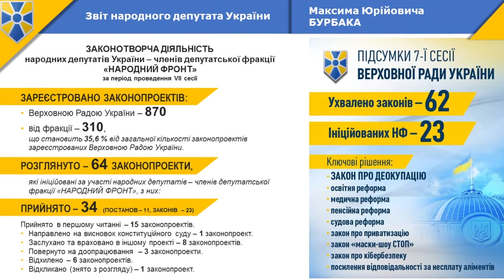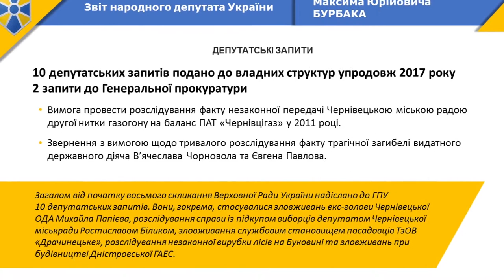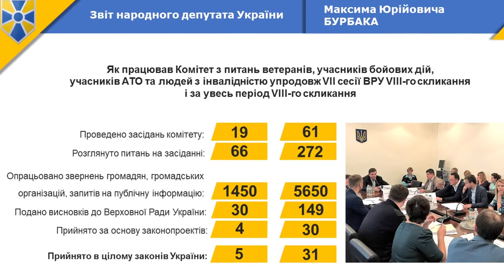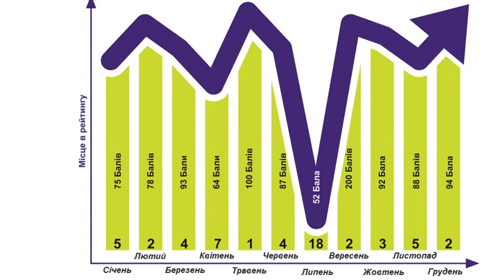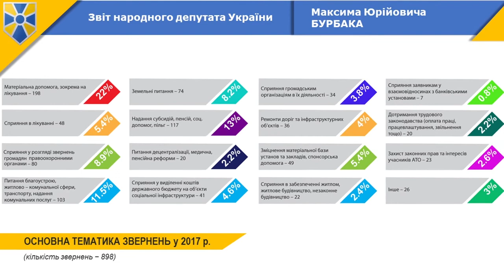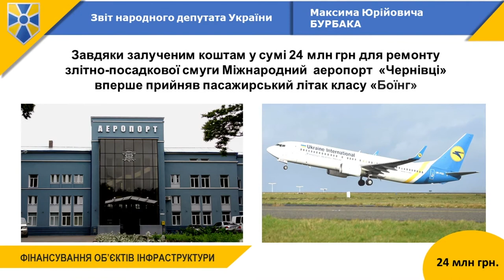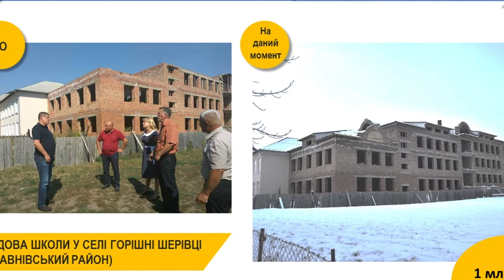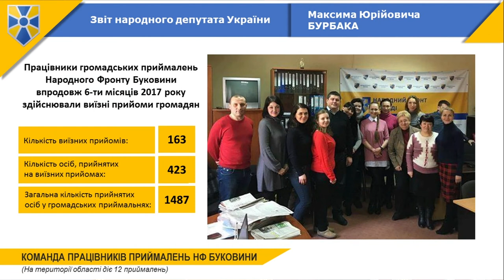Звіт народного депутата України Максима Бурбака за 2017 рік